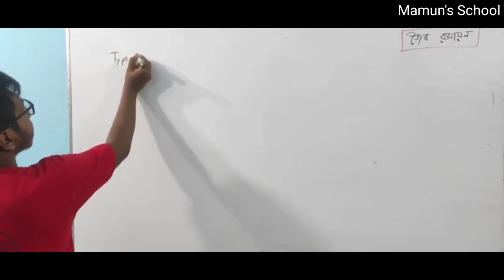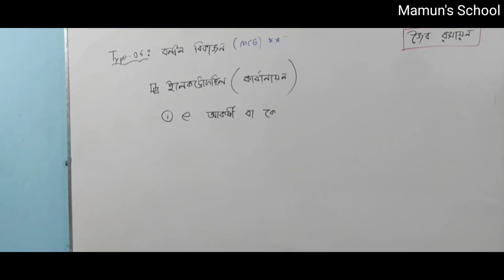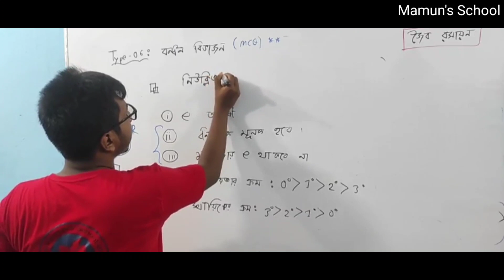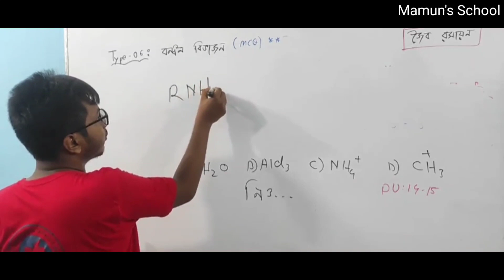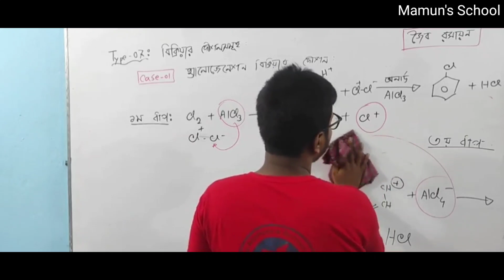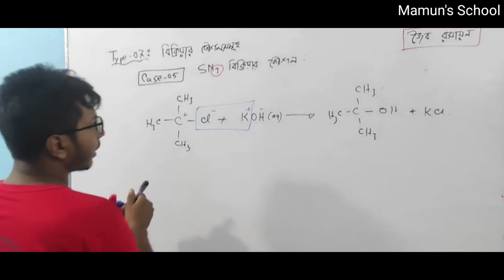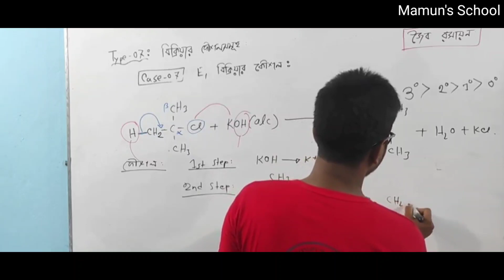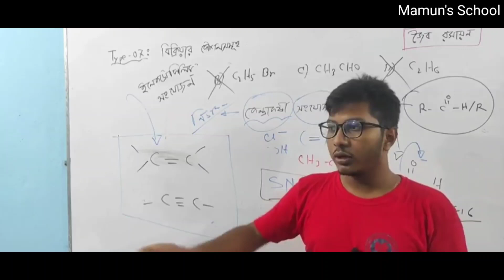ক্লাস-০৩: জৈব রসায়ন || বন্ধন বিভাজন, বিক্রিয়ার কৌশলসমূহ (DU Q. Bank solve+Written)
ঢাবির জন্য তোমার প্রস্তুতি ১০০% গোছাতে আমরা নিয়ে এসেছি ঢাবি স্ট্যান্ডার্ড কোর্স

★ ঢাবি স্ট্যান্ডার্ড কোর্সের ডেমো ক্লাস ভালো লাগলে আমাদের সাথে যোগাযোগ করতে পারো। অল্প পেমেন্ট ঢাবি স্ট্যান্ডার্ড কোর্সে ভর্তির সুযোগ আছে।
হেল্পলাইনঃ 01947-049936